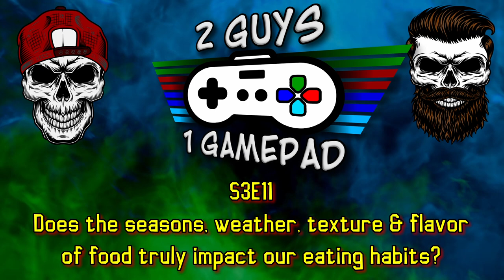Unveiling the Power of Texture and Flavor in Food! 🌟🍴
Get ready to embark on a mouthwatering adventure in this captivating YouTube video! We'll delve into the captivating world of food and unravel the secrets behind the profound impact that texture and flavor have on our culinary choices. From the velvety smoothness of a perfectly crafted pasta dish to the explosion of flavors in a spicy curry, we'll explore why certain foods captivate our senses and leave us craving for more. Join us as we uncover the hidden science and artistry behind our food preferences, and gain a deeper appreciation for the incredible diversity of tastes and textures that make our meals truly unforgettable!
Did you know you could watch the video edition of every episode from Season 3 and onward? It's exclusive to Patreon, click the link below to head over there and if you choose to become a Patreon Member then we have a bunch of benefits in store for you each week! Check it out below!
You can join in on discussions of episodes, give ideas/topics the hosts should use for an episode, join in on Thursday Game Nights, be a guest on the show and much more!

🔻🔻 Host's Streaming Channels 🔻🔻
Sig - @CyberMercSig (YouTube, Twitch, Kick, Facebook)